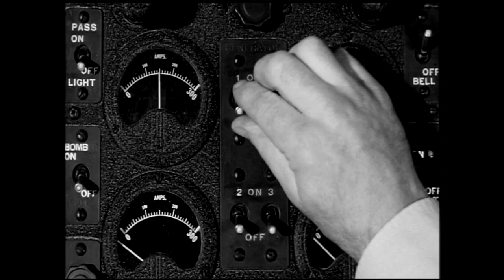Sneak Preview - Fandor Exclusive Event at SXSW 2021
Welcome to Fandor - where we're happy to be celebrating 10 years of streaming independent cinema with you.

As part of our celebrations - catch this sneak preview of our SXSW Online 2021 special event...

An Exclusive Screening of "Sex, Drugs, and Bicycles" featuring award-winning filmmaker Jonathan Blank.

Join us at SXSW Online 2021, March 16-20 to connect with our booth and catch this online event